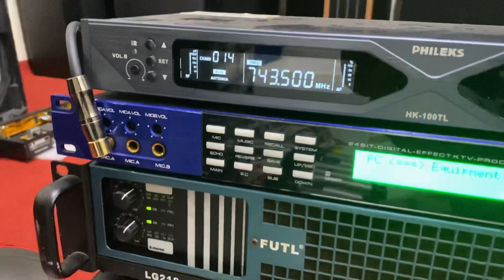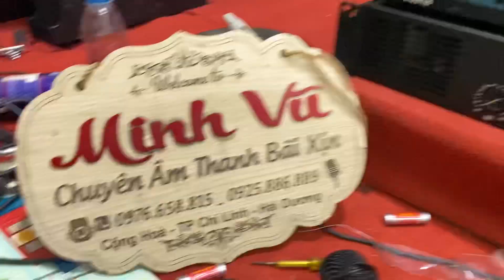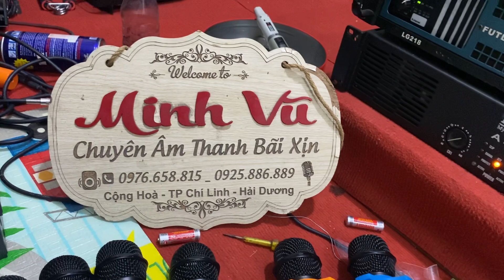míc phileks đời cao tự ngắt. tiếng sạch hát nhẹ. giá thì quá hợp lý các bác ạ